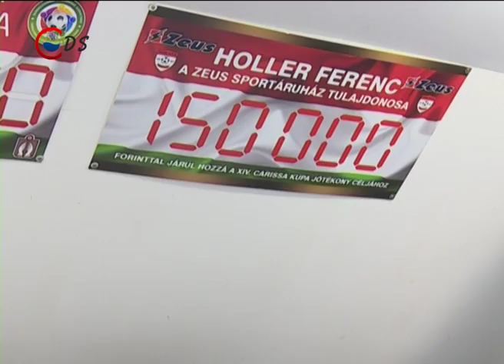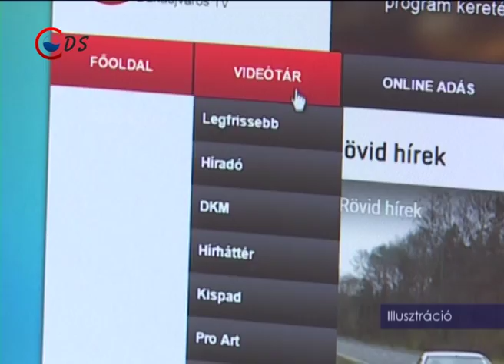2016 09 13 Rövid hírek